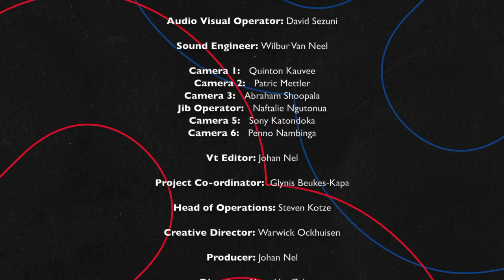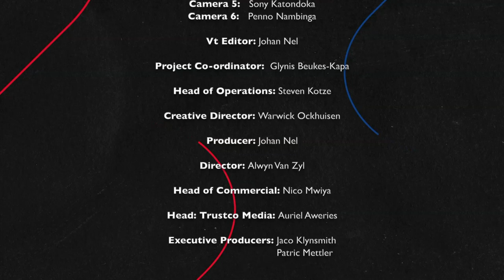Winna Mariba Season 1 Episode 1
CASH, CORNHOLE AND LEGAL LUCK: A RIVETING START TO WINNA MARIBA

The highly anticipated premiere of Trustco's Winna Mariba game show, powered by NBC delivered an exhilarating evening of entertainment and suspense. The debut episode, which aired last night on NBC2, captivated viewers as four contestants – Martie McKay, Julia Nghishilenapo, Johannes Naujoma and Mariana Isai – showcased their skills and determination in the challenging Wire Game during round one.

Hosts Neville and Mia warmly welcomed the contestants as they took the stage, setting the tone for an evening of fierce yet friendly competition. The Wire Game allowed each participant to contribute a maximum of N$1000 to the growing prize pot, with Marianna being the first to exit after contributing the least amount. The remaining three contestants then moved on to the featured game of the evening, the intense "Cornhole" game.

In a gripping battle, Martie, Julia and Johannes vied for a coveted spot in the "Grab the Cash" final round. The tension reached a fever pitch, culminating in Martie and Johannes emerging as the two finalists for round three. This thrilling face-off determined the ultimate winner of the night and the total prize pot of N$7,600.

In a surprising twist, Martie clinched victory, seizing the majority of the cash in 'Grab the Cash' and walking away with the entire prize pot of N$7,600! However, the excitement didn't end there. Martie’s longstanding commitment as a Legal Shield member since 2001 became the ultimate game-changer. Her winnings were doubled to an astonishing N$15,200, adding a further layer of excitement to an already remarkable win. Martie currently works for a telecommunications company and looks forward to using her winnings for enhancement projects in and around her home. She expressed her thanks by saying: "I'm blessed and thanks to Winna Mariba for the great opportunity. It was a lot of fun.” Her vibrant personality and eager participation contributed to a terrific first episode, leading her to ultimately walking away with the prize pot. Congratulations to Martie from Winna Mariba, Trustco and the NBC!

The premiere episode has set the stage for a spectacular season ahead, leaving viewers eagerly anticipating what's to come. The buzz is already building for episode two, scheduled for next Wednesday at 19:30. For those who missed the action, a rebroadcast of this thrilling episode will air on Sunday at 19:00, exclusively on NBC2 and will be shared on Winna Mariba’s official You Tube page the following Monday.  Trustco's Winna Mariba powered by NBC promises to deliver more excitement, challenges and unexpected twists!